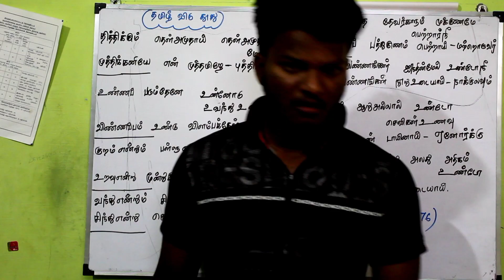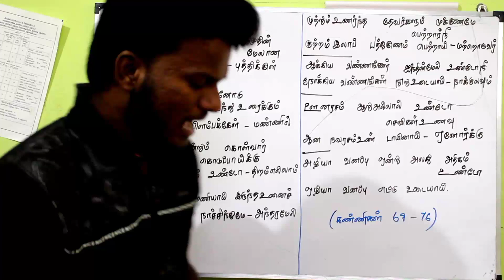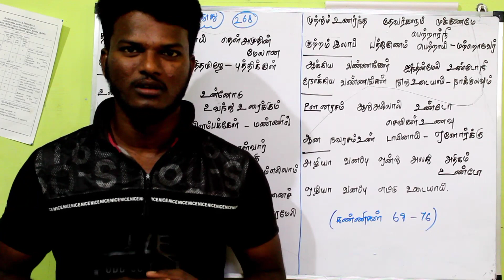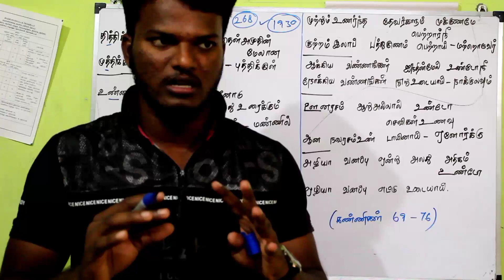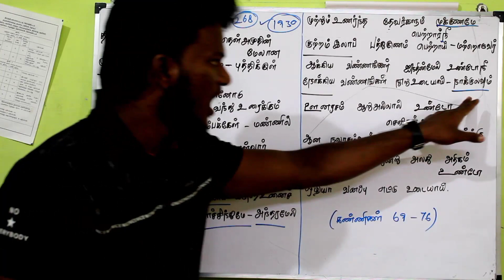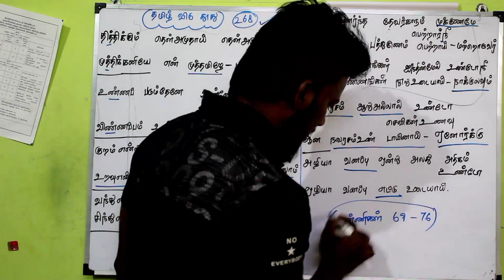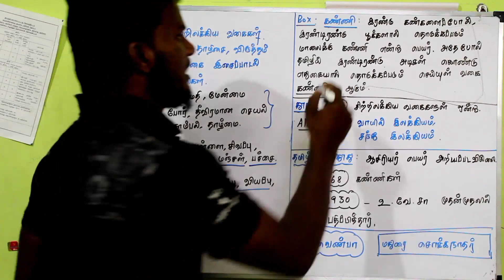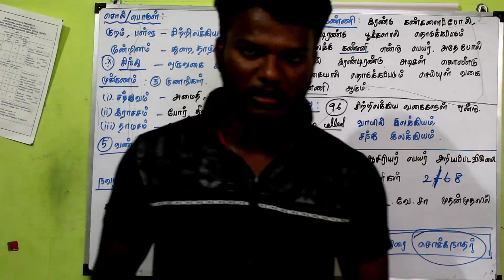9th tamil book unit 1 தமிழ் விடு தூது | tamil vidu thoothu | for TNPSC TNUSRB TET pc exams iyal1